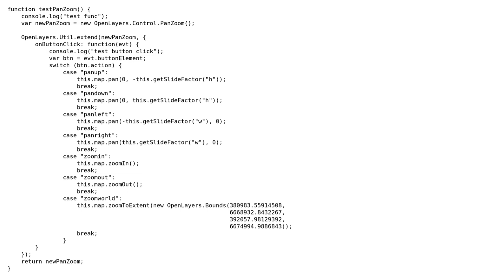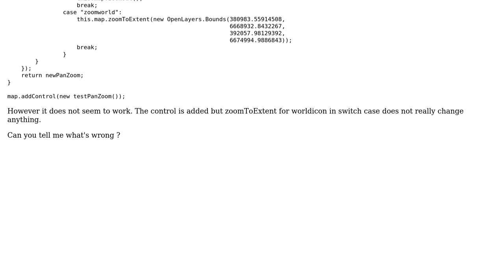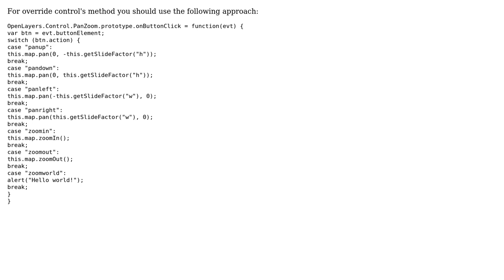GIS: OpenLayers Control Modification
With thanks & praise to God, and with thanks to the many people who have made this project possible! | Content (except music & images) licensed under CC BY-SA | Music | Images & others | With thanks to user Pratik Hublikar user nmtoken user drnextgis and the Stack Exchange Network Trademarks are property of their respective owners. You are responsible for your own actions.